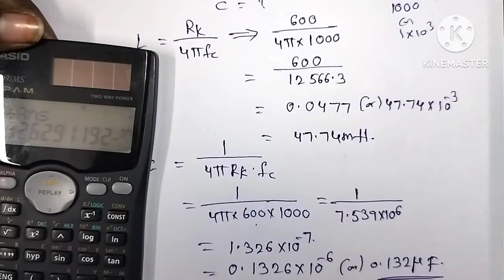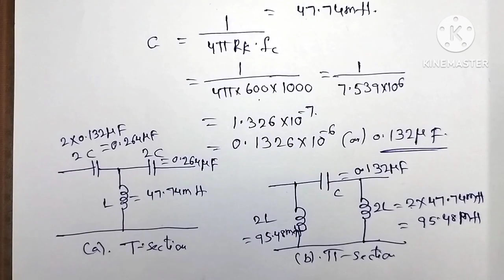June/July -2022 | Network analysis | high pass filter problem | in Telugu | diploma | pls subscribe